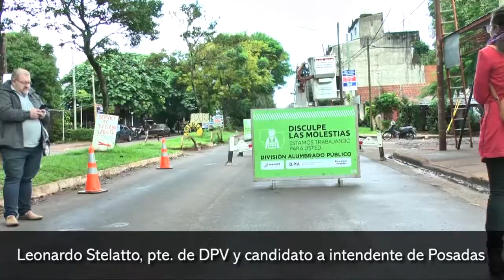Supervisaron obras de alumbrado público con tecnología led en Posadas